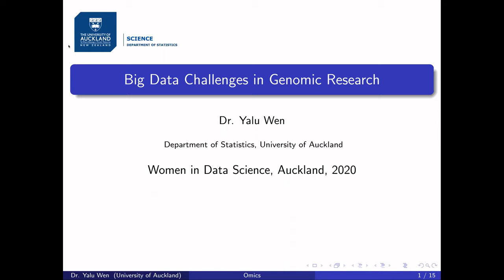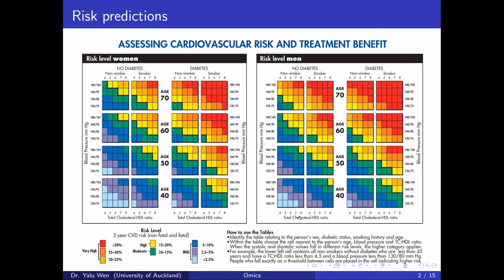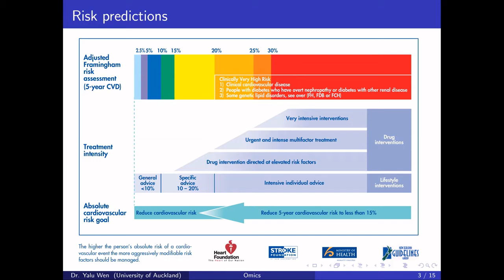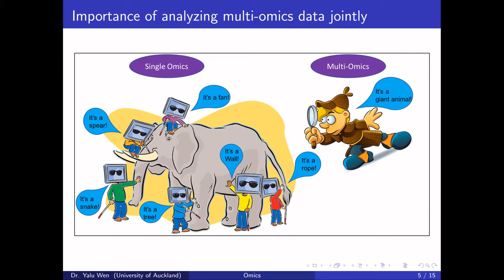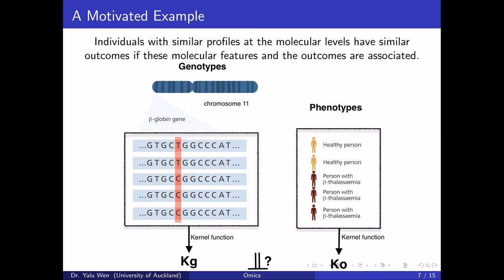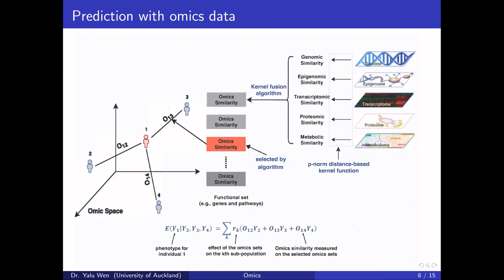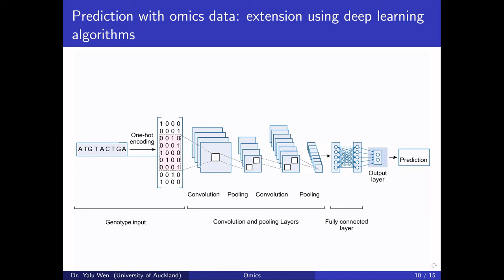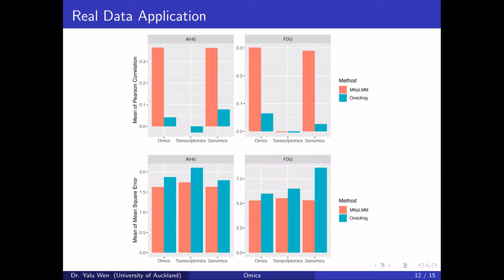Dr Yalu Wen - Women in Data Science Auckland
Women in Data Science Auckland 2020 is  a series of talks from women across New Zealand sharing stories about their work.

This talk is delivered by Dr Yalu Wen - Senior Lecturer Department of Statistics University of Auckland

Yalu Wen is a senior lecturer at the Department of Statistics, University of Auckland. Prior to that, she was a biostatistician worked at Research and Development department, Sanofi Inc. She obtained her PhD in epidemiology and biostatistics from Michigan State University 2012.

Her research interests lie in statistical genetics. More specifically, she is interested in addressing the challenges involved in the risk prediction analysis of high-dimensional biological, molecular and genetic data. She has co-authored more than 25 publications in top peer-reviewed journals, and one of her algorithms has been granted a US patent. She has also attracted funding for her projects from the National Institutes of Health, Royal Society of New Zealand, and the Precision Driven Health. She received the Worsley Early Career Award from the New Zealand Statistical Association.

WiDS Auckland is an independent event organised by The University of Auckland, Faculty of Engineering to coincide with the annual Global Women in Data Science (WiDS) Conference.  Talks were recorded with WiDS Ambassadors Professor Rosalind Archer and Kate Kolich.
We would like to thank the WiDS Auckland sponsors Gold Sponsor Stats NZ, Silver Sponsors Sas, Ministry of Business Innovation and Employment, Finity Consulting, Servian, Todd Digital and Red Hat.